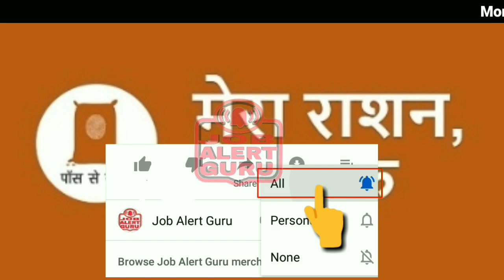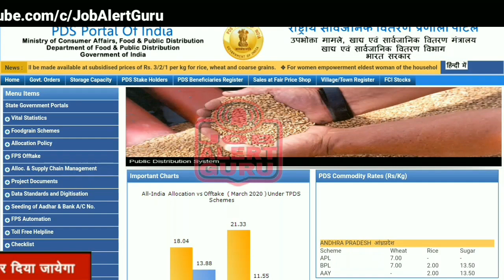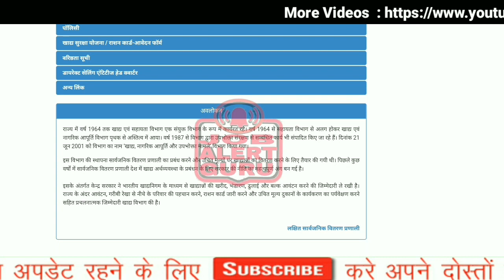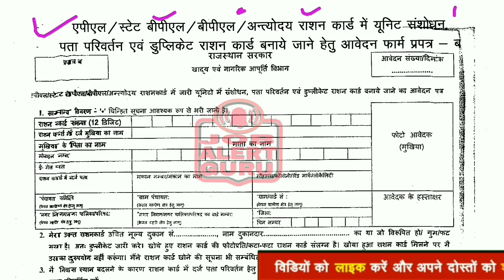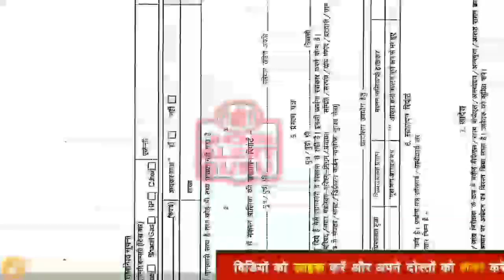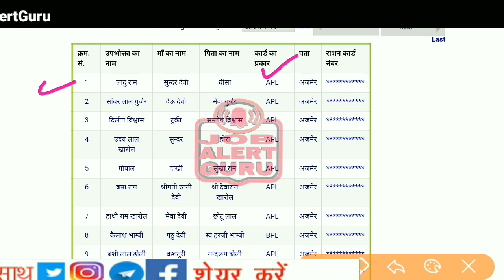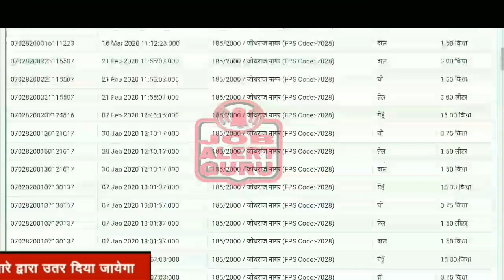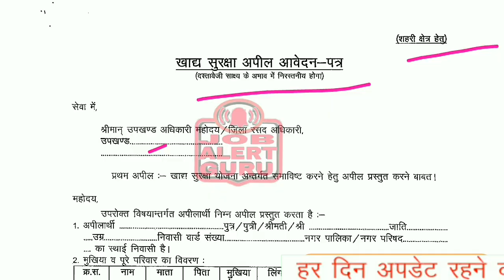राशन कार्ड 2021-22 से फ्री शिक्षा, फ्री इलाज, फ्री राशन / How to Apply free New Ration Card 2021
राशन कार्ड 2021 से फ्री शिक्षा, फ्री इलाज, फ्री राशन / How to Apply free New Ration Card 2021

राशन कार्ड लगभग लोगो का बना हुआ है लेकिन राशन कार्ड के लाभ के बारे में बहुत ही कम लोग जानते है राशन कार्ड एक परिवार की सामूहिक पहचान पत्र है. राशन कार्ड से आप किसी भी राज्य से राशन प्राप्त कर सकते है।

राशन कार्ड से अगर आपको राशन मिलता तो आपके परिवार का फ्री में रूपये 3 लाख तक फ्री में इलाज होगा।
राशन कार्ड 2021 से फ्री शिक्षा
राशन कार्ड 2021 के लाभ
राशन कार्ड कैसे बनेगा 2021 में
राशन कार्ड से क्या लाभ मिलते है
राशन कार्ड से फ्री इलाज करवा सकते है
राशन कार्ड से फ्री राशन ले सकते है
राशन कार्ड से फ्री शिक्षा ले सकते है
राशन कार्ड 2021 में किसका बनेगा
राशन कार्ड 2021 के लाभ बताये
राशन कार्ड 2021 में ऐसे बनेगा
राशन कार्ड 2020 के सारे लाभ
राशन कार्ड 2020 -21 का फॉर्म कैसे भरे